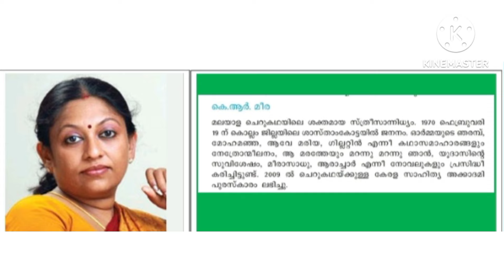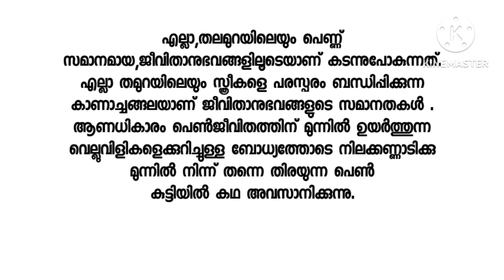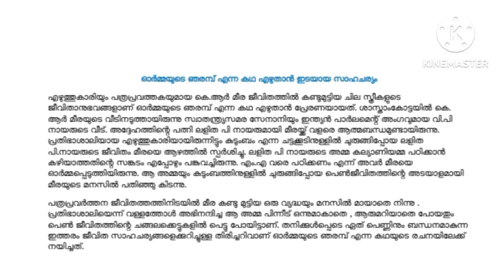ഓർമ്മയുടെ ഞരമ്പ് / ആശയം /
ormayude njaramb#plusonemalayalam#krmeera#ncert# plusone#malayalam